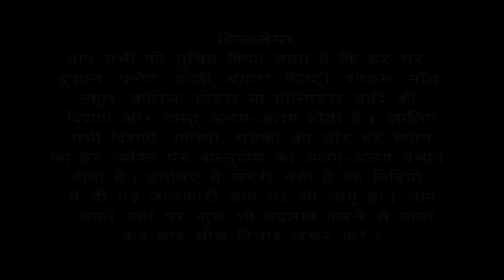Vastu Tips for South Facing plot | नींव खुदाई व भराई की शुभ दिशा , Series#7 | Bansal Vastu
Vastu Tips for South Facing plot Neev Digging and Neev filling | नींव खुदाई व भराई की शुभ दिशा